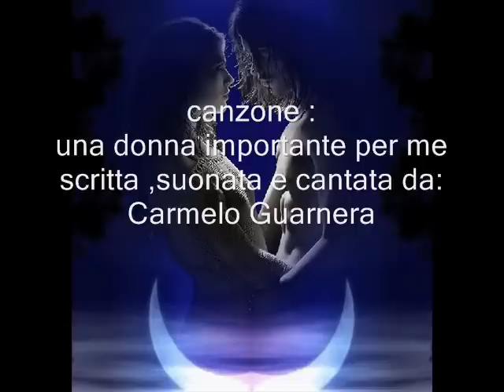video canzone di Carmelo Guarnera una donna importante per me